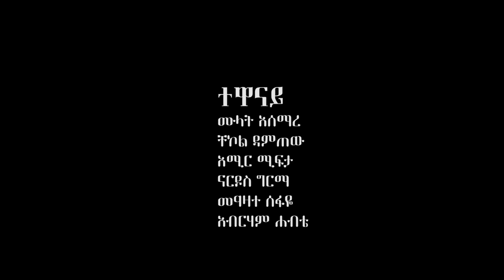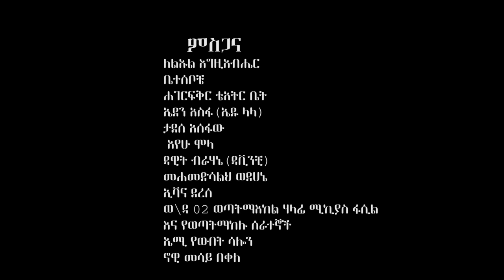ፍቅሩ ወሰኔ(ዳኒ) እስራኤል Atg ደረሰ ታደሰ- ሰላም ለኢትዮጵያ- SELAM LE ETHIOPIA -NEW ETHIOPIAN MUSIC 2020 @GARA TUBE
FIKRU WOSENE (DANI)_ESRAEL ATG -DERSE TADESSE -NEW ETHIOPIAN MUSIC 2020  @GARA
TUBE